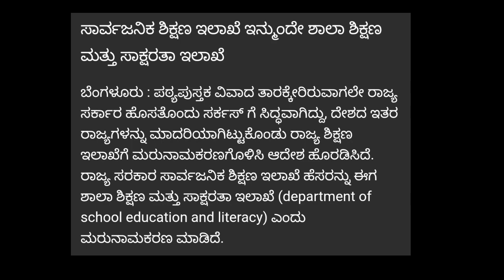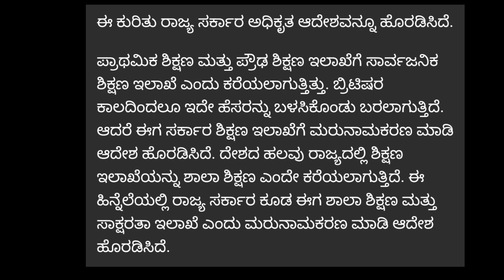ಕರ್ನಾಟಕ EDUCATION BIGGEST NEWS| BIG ANNOUNCEMENT TO ALL STUDENTS|students solution